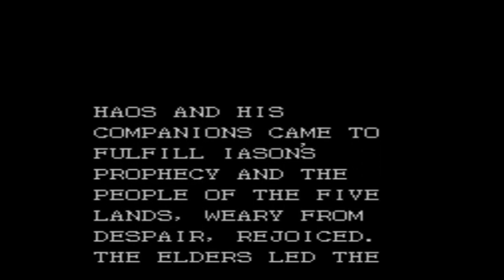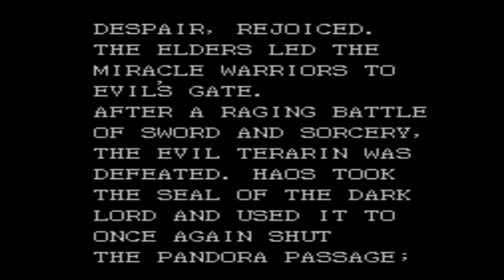[SMS] Miracle Warriors: The Seal of the Dark Lord - Final Boss: Terarin